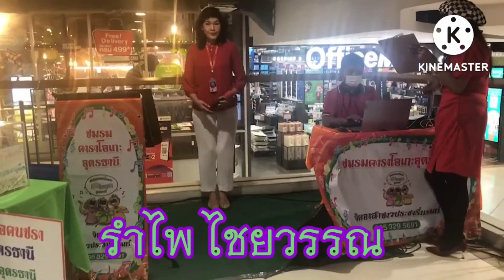รำไพ ไชยวรรณ 31 ก.ค.65 จริงใจเซ็นทรัล